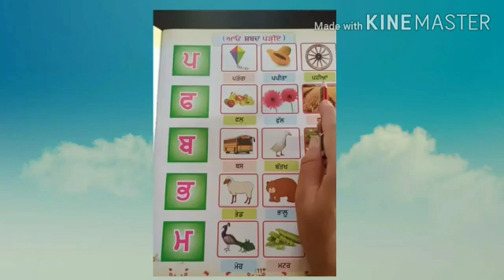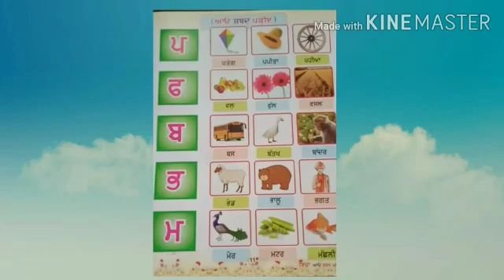Class LKG /Subject Punjabi